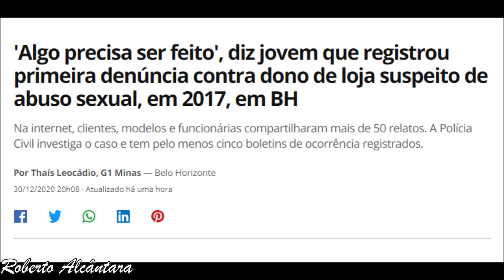MICRO CAMERA ESPIÃ PARA COMPROVAR ABUSOS E DEPOIMENTO DE CASO RECENTE EM MG, VEJAM IMPORTANTE !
EQUIPAMENTO ( MICRO CAMERA ) PARA COMPROVAR ASSÉDIOS , ABUSOS, FRAUDES OU QUAIQUER TIPO DE ATOS NOCISOS A SOCIEDADE, QUE VC QUEIRA GRAVAR E PASSAR PARA AUTORIDADES COMPETENTES. RELATO DE QUEM JÁ PASSOU POR ISSO E NÃO UTILIZOU ESTA FERRAMNETA QUE NÃO É CARO E FÁCIL DE UTILIZAR, COMPROVEM !